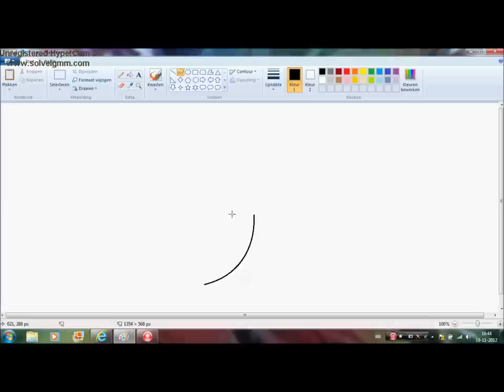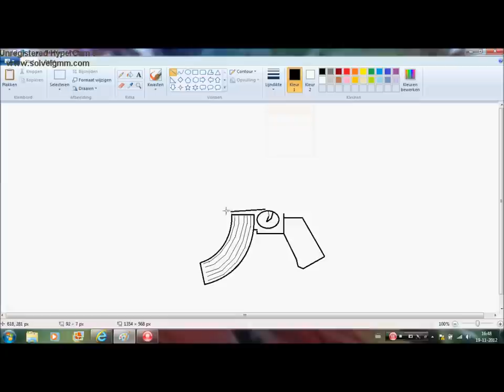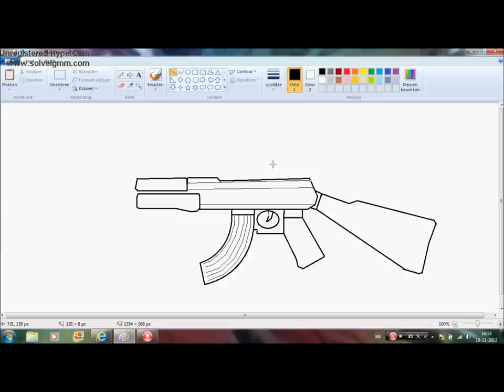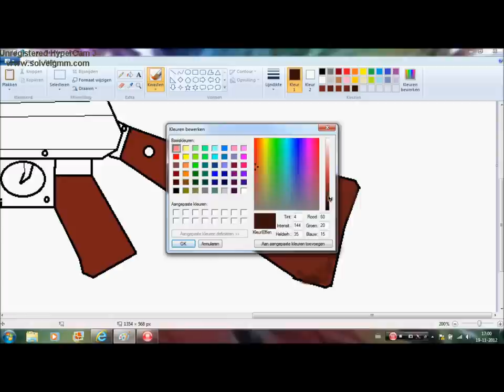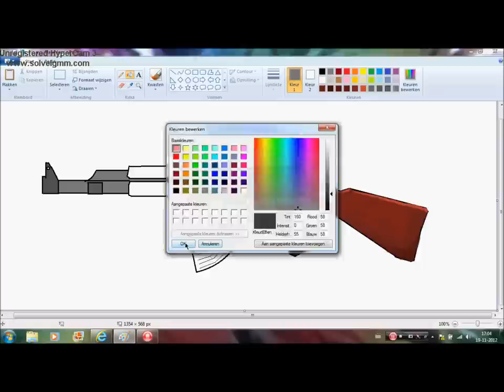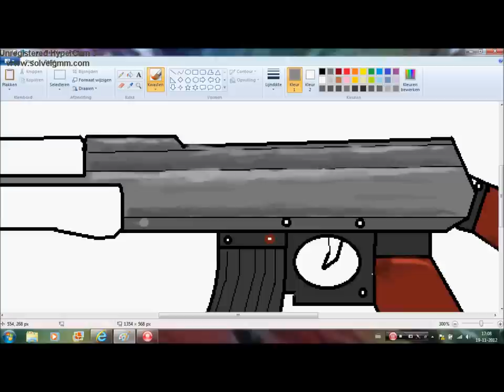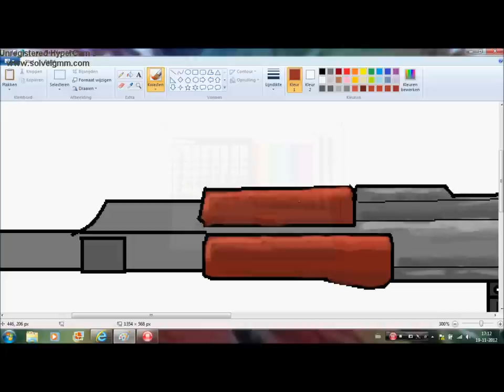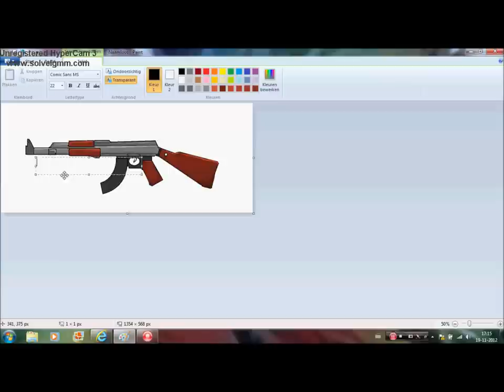how to make an AK 47 at paint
i am showing how to make an AK 4 at pait..this is also my first video with using hyper cam 3...